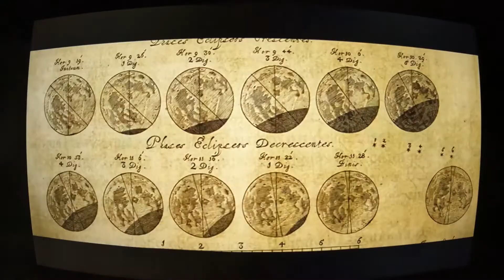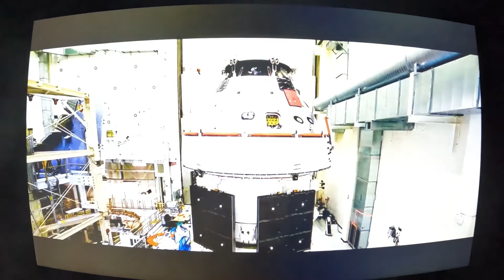WHY THE MOON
This video from NASA explains the Moon mission and has some great animations of the future projects on the Moon.